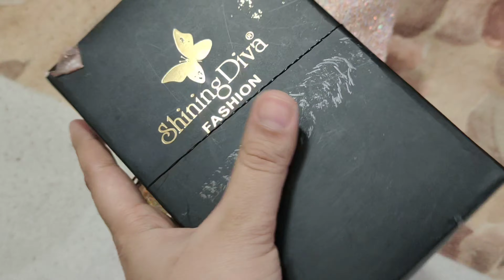Pack + Prep with me for a Trip 🪞🕊️🦩Clothing, Nails, Makeup ✨✨✨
So this is the first video of my recent trip I hope you all will Love it! ❤️

My Refferals👇
@SUGAR Cosmetics